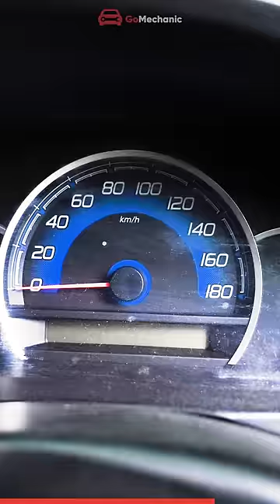Kms या Age? Used Car मे क्या देखते हो? 🚘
Looking for a good second-hand used car for yourself? You are out there in the second-hand car market, searching the internet for the best deal. You have narrowed down on the brand and model but still cannot finalise whether to make the deal on the car's age or the Odometer reading? We help you out!
We Are Super Social ❤️
Presenter/Scripting: Akshat Ajeya
Editor/Graphics: Akshat Ajeya
🎥 Equipment & Gears
• Camera: Nikon D5300
• Lens: Nikon Nikkor 35mm 1.8G
• Godox SL60W X2 (With Octa)